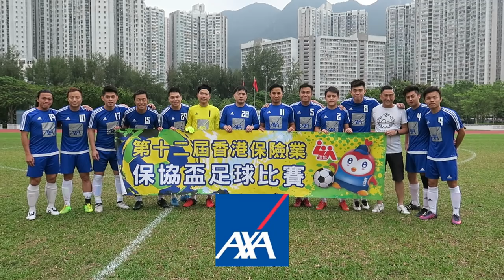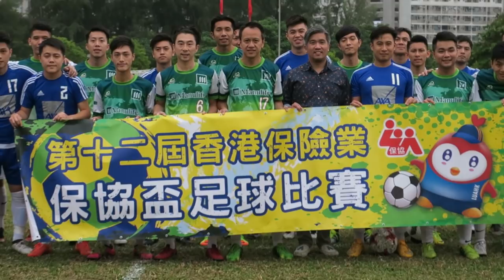Manulife A vs AXA (2017.10.14.第十二屆香港保險業保協盃足球賽~分組賽)精華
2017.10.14.馬鞍山運動塲 16:30 Manulife A(綠) 5 : 3 AXA(藍)